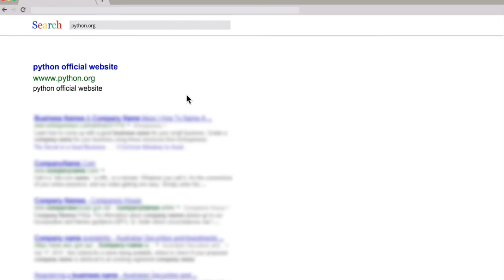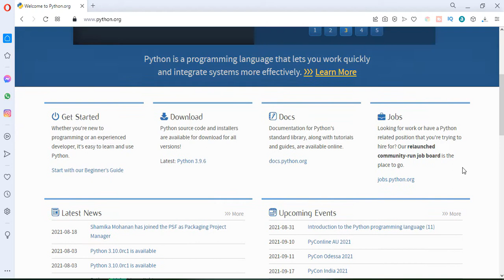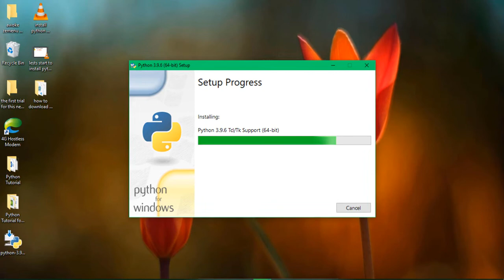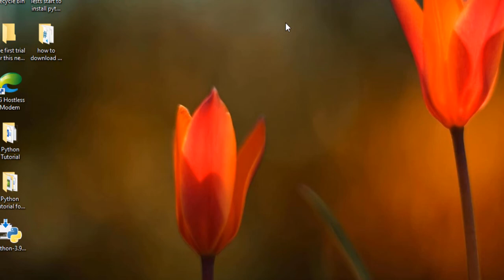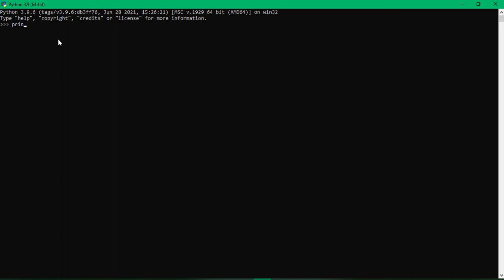Installing Python On Windows 10 - How To install Python 3.9.6 On Windows 10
How To Install Python On Windows 10 - how to install python 3.9.6 on windows 10
installing python on windows 10 - installing python on windows 10.
how to install python on windows 10 computer. how to install python 3.